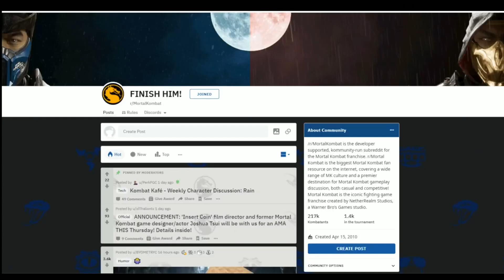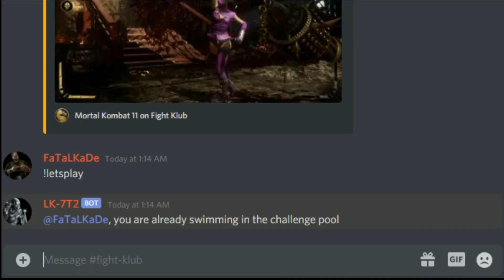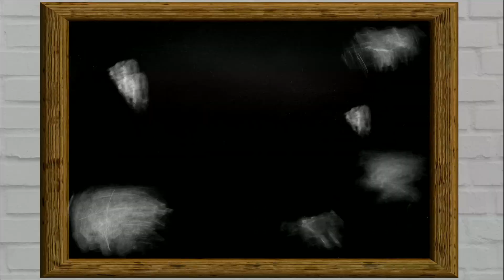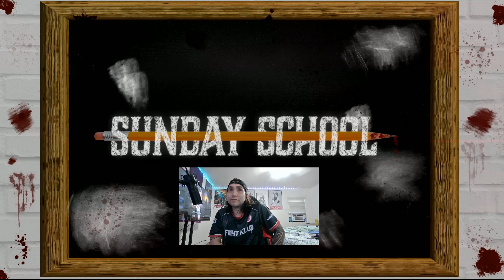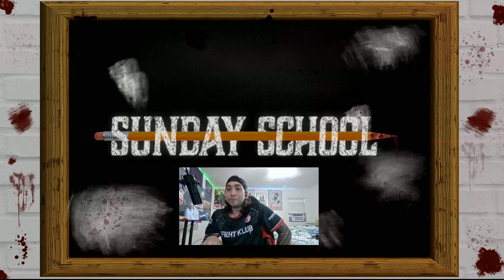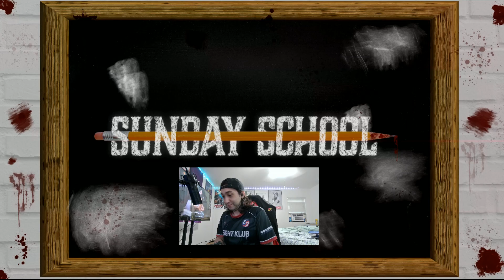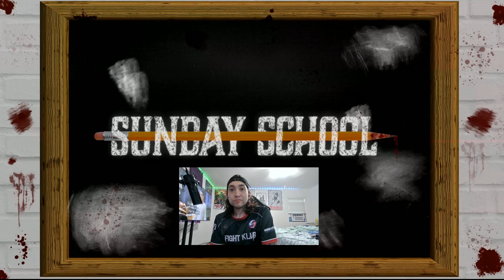Sunday Schools Season 7 Episode 6 Podcast ft SoCalHoneyBadger